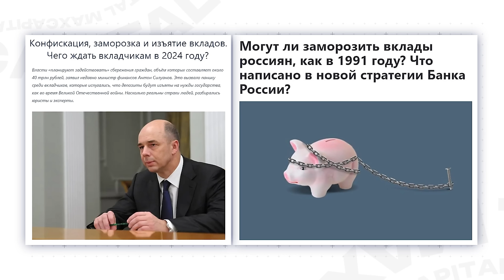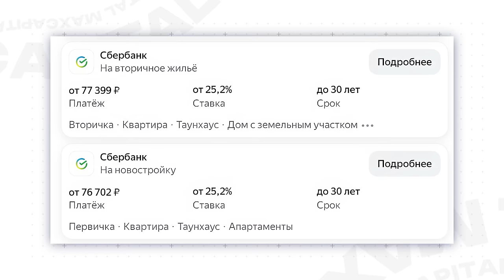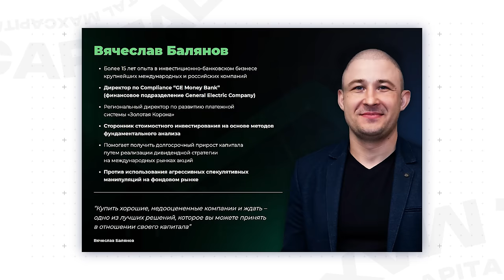ЦБ ГРОЗИТ ЗАМОРОЗИТЬ ВСЕ НАШИ ВКЛАДЫ? / Что будет с вкладами россиян в 2025 году?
📢 РЕГИСТРИРУЙСЯ НА БЕСПЛАТНЫЙ онлайн мастер-класс «Стратегия сильного портфеля. Как защитить свой капитал в условиях неопределенности?»

Всем привет! С вами Максим Петров, добро пожаловать на канал выгодных инвестиций MaxCapital.

Сегодня обсудим будущее вкладов и возможные риски в 2025 году. Расскажу, что может ждать ваши накопления, какие меры могут повлиять на вклады и как подготовиться к возможным ограничениям.

Досмотрите видео до конца, и вы узнаете, как могут измениться условия по вкладам, что делать при заморозке средств и как защитить свои средства от инвестиционных рисков.

Здесь вы найдете советы о том, куда вкладывать деньги в 2025 году, как пережить кризис и как защитить свои инвестиции.

А какой прогноз по вкладам могли бы дать вы? Поделитесь своим мнением в комментариях!

00:00 - Вступление
00:21 - Борьба с инфляцией
04:20 - Что будет со ставкой ЦБ?
05:45 - Будет ли денежная реформа?
09:09 - Выводы